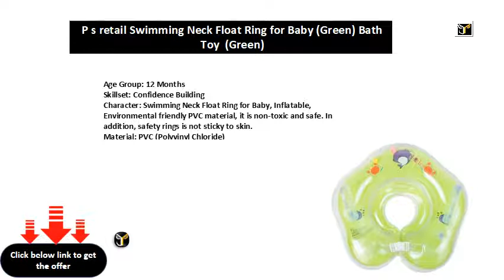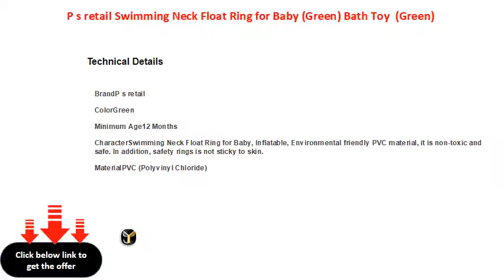P s retail Swimming Neck Float Ring for Baby Green Bath Toy Green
Age Group: 12 Months
Skillset: Confidence Building
Character: Swimming Neck Float Ring for Baby, Inflatable, Environmental friendly PVC material, it is non-toxic and safe. In addition, safety rings is not sticky to skin.
Material: PVC (Polyvinyl Chloride)